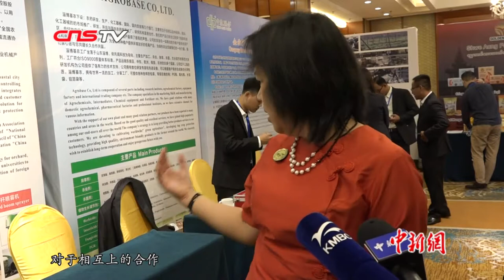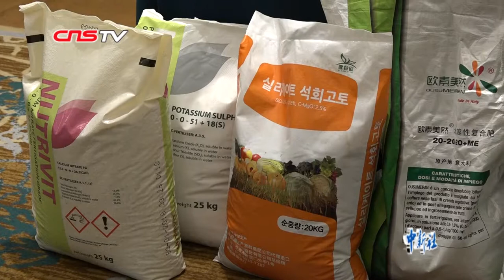澜湄农业农资合作峰会启幕 深入发掘中国与东盟合作潜力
10月30日，2019澜湄农业农资合作峰会暨经贸洽谈会在云南省昆明市召开。来自澜湄六国及菲律宾、印度尼西亚、印度等国共200余名代表齐聚一堂，深入发掘中国与东盟特别是澜湄流域国家间的合作潜力，促进农业、农资等领域务实对接。